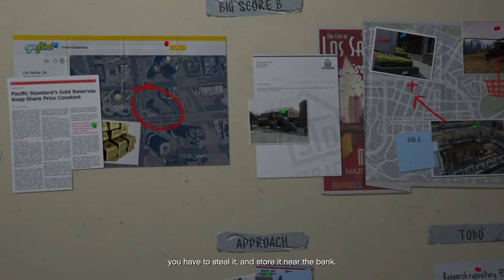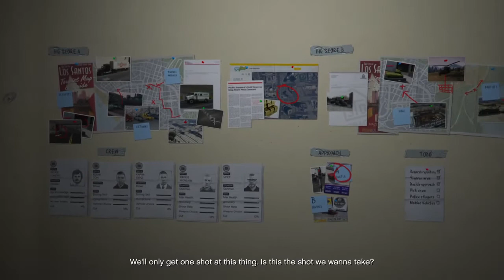Grand Theft Auto 5 Gameplay Walkthrough(PS4)Part 30- Meltdown and Kidnappers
Any and all songs capture during livestreams are not mine and belong to their respected creators.

Lordlighting01 is a gaming channel but also have a reaction and media channels which links to all lordlighting01 connected channels and social media will be down below.

Twitter Will post memes and updates here).

(Warning: This channel makes mature content for mature audience.)

Lordlighting01.